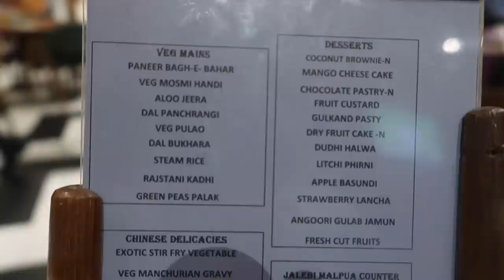*UNLIMITED* Bbq Buffet in Thane at Caravan Menu🍗 | Thane food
Who doesn't love unlimited bbq? Watch me eat at a new buffet place in thane at caravan menu.

I visited Caravan menu in thane for a bbq buffet dinner. Watch my entire experience and all the details down below.

Prices:
1. Veg buffet dinner on sunday: Rs 799+ Taxes
2. Non veg buffet dinner on sunday: Rs 899+ Taxes.